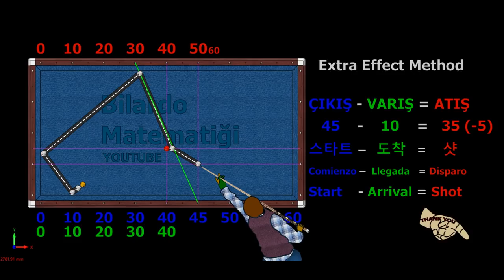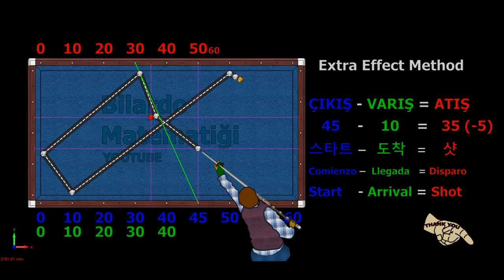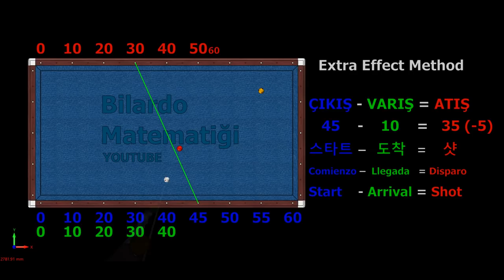Extra Effect System 3 New 3 Cushion Billiard turnike sistemi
Are you saying the Diamond system is hard to learn? Here's the convenience with the extra effect system. Free billiard lessons and more can be learned. Bilardo Matematiği 2019
Extra Effect System 40-10 New 3 Cushion Billiard turnike sistemi